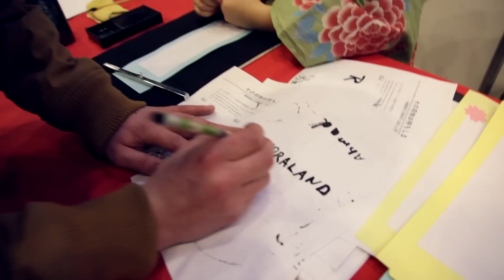Andraland - Teaser 6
Andraland hefst aftur á RÚV 23. maí.